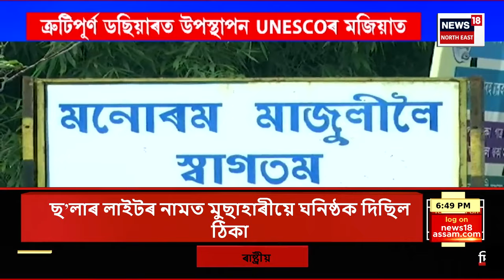PRIME TIME 18 | ৰাহুল গান্ধীৰ মন্তব্যক লৈ উত্তাল লোকসভা | ৰাহুল গান্ধীয়ে পুনৰ নাম লৈছিল আদানীৰ